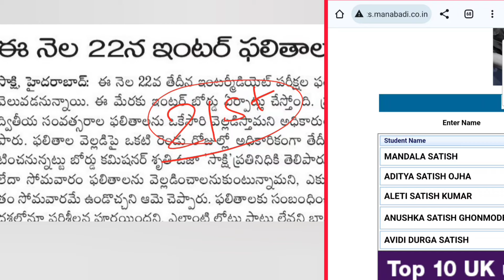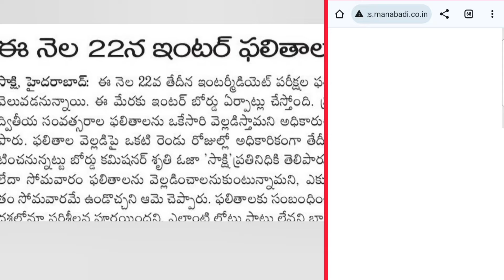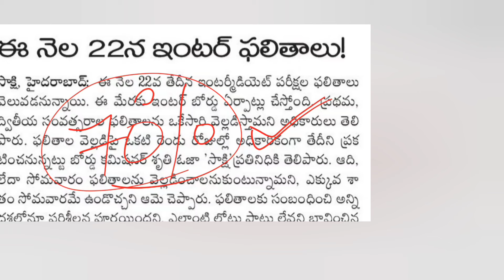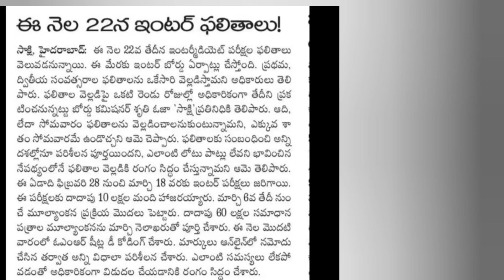TG Inter results, Ts Inter RESULTS 2024 1st year results 2nd year Telangana Inter results Links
** Join Inter Telegram Channel

TS inter Results 2024 - 1st year

ts inter results 2020 with name and date of birth,
check ts inter results 2024,
cgg ts inter results,
how to check ts inter 1st year results,
india results 2024 inter ts,
when did ts inter 2nd year results come,
mana badi.com inter results 2024 ts,
ts inter results date 2024,
ts inter results download 2024,
ts inter results direct link,
ts inter results download,
ts inter results date 2024 1st year,
ts inter results direct link 2024,
ts inter results district wise,
ts intermediate results date,
ts inter results 2024 date,
ts inter results 2024 manabadi date,
ts inter results 2024 date 1st year,
ts inter supplementary results 2024 date,
ts inter results 2024 manabadi date and time,
ts inter supplementary results 2024 manabadi date,
ts inter results 2024 link download,
ts inter results 2024 date and time,
ts inter supplementary results 2024 date and time,
ts inter results 2024 memo download,
ts inter results eenadu,
ts inter results eenadu 2024,
ts inter results eenadu 2022,
ts inter exam results 2024,
ts inter exam results,
ts inter eamcet results,
ts inter eamcet results 2024,
ts inter exam results 2015,
ts intermediate exam results 2024,
ts intermediate exam results,
eenadu ts inter results 2024,
eenadu ts inter results,
eenadu ts inter results 2022,
eenadu ts inter results 2024 2nd year,
eenadu.net ts inter results 2024,
ts inter results 2024 expected date,
ts inter supplementary results 2024 eenadu,
eenadu inter results 2020 ts,
ts inter supplementary exam results 2024,
ts inter results first year 2024,
ts inter results first year 2022,
ts inter results first year,
ts inter first results 2024,
ts inter first results,
ts intermediate first result,
telangana inter first result,
manabadi ts inter results first year,
ts inter results 2024 with full name,
ts inter first year results 2024 date,
inter first year results 2024 ts,
ts inter first year results 2022,